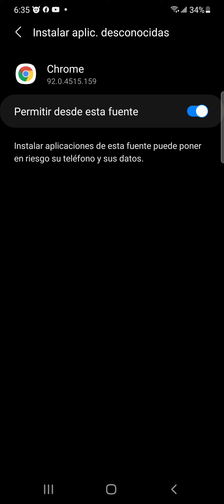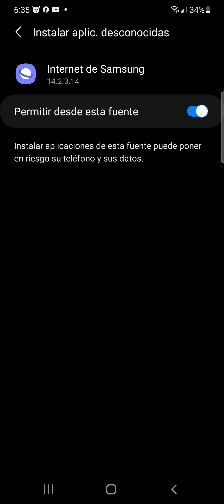Instalar Aplicaciones de origen desconocido en Samsung desde el S8 hasta el S21. Fácil y Rapido